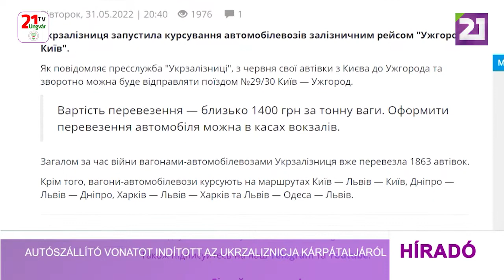Tv21 Ungvár - Autószállító vonatot indított az Ukrzaliznicja Kárpátaljáról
Az üzemanyaghiányra való tekintettel az Ukrzaliznicja vasúttársaság autószállító szerelvényeket helyezett el a vonatokon, hogy szállítani tudják a járműveket Ukrajnában – tudatta a mukachevo.net internetes hírportál. Júniustól már Kijevből Ungvárra, vagy a megyeszékhelyről az ukrán fővárosba is bárki elküldheti autóját. Az autószállító szerelvények a Kijev–Lemberg, a Dnyipro –Lemberg, a Harkiv–Lemberg és a Lemberg–Odessza útvonalakon közlekednek még. A szállítás költsége körülbelül 1400 hrivnya tömegtonnánként. Az autószállítás megszervezésére a vonatállomások jegypénztáránál van lehetőség. A háború kezdete óta 1 863 járművet szállítottak a vonatokon.